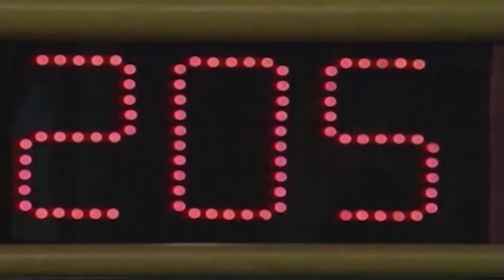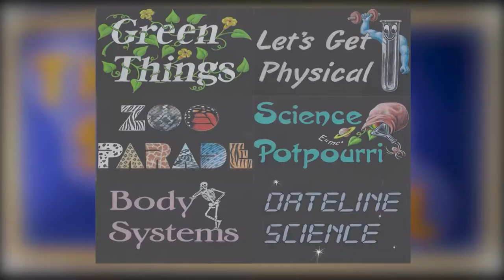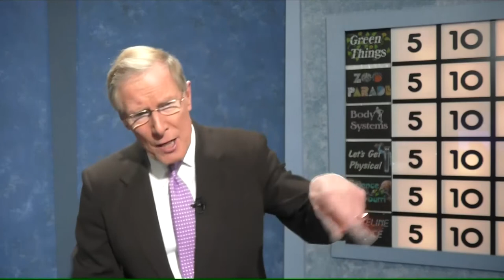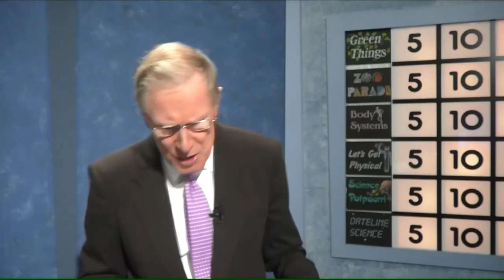2020-21 Science Bowl Glenn Dale v University Park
2020-21 Science Bowl Glenn Dale v University Park